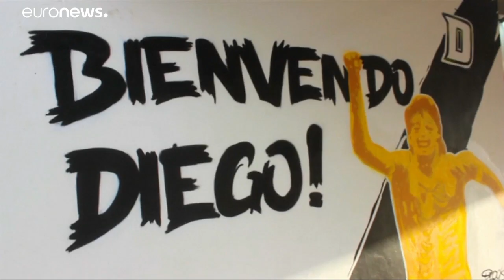Βγήκε από το νοσοκομείο ο Μαραντόνα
Λίγες ώρες αφότου διαγνώστηκε με εσωτερική αιμορραγία…